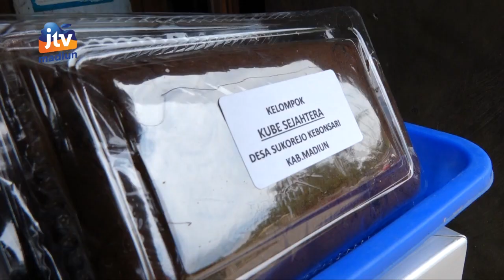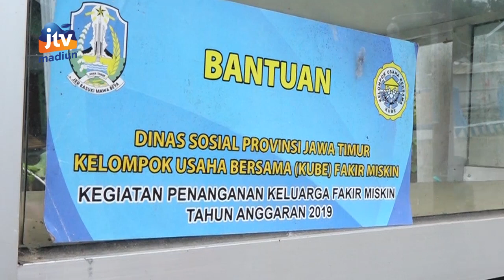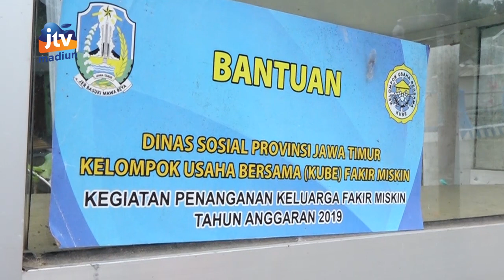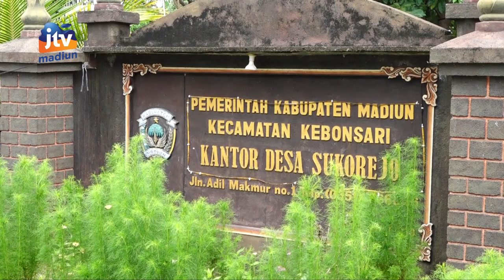KABAR APIK MADIUN - Tingkatkan Kesejahteraan Masyarakat Melalui Program KUBE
Berbagai upaya dilakukan dalam pengentasan kemiskinan dan peningkatan kesejahteraan masyarakat. Salah satu program pemerintah yang dijalankan yakni Kelompok Usaha Bersama (KUBE). KUBE merupakan kelompok keluarga miskin yang dibentuk, tumbuh dan berkembang atas prakarsanya dalam melaksanakan Usaha Ekonomi Produktif (UEP) untuk meningkatkan pendapatan dan kesejahteraan sosial keluarga.